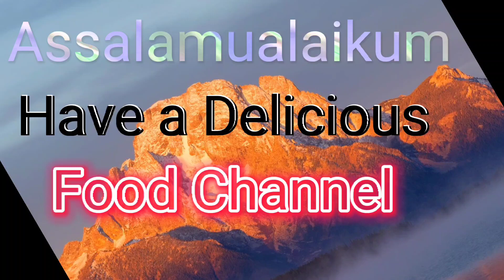Potato Chunks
Potato Chunks Complete Video